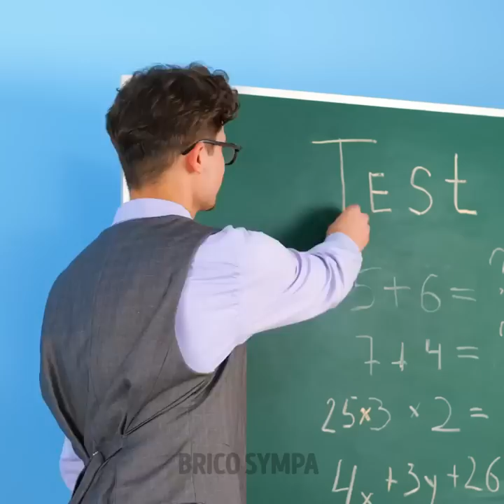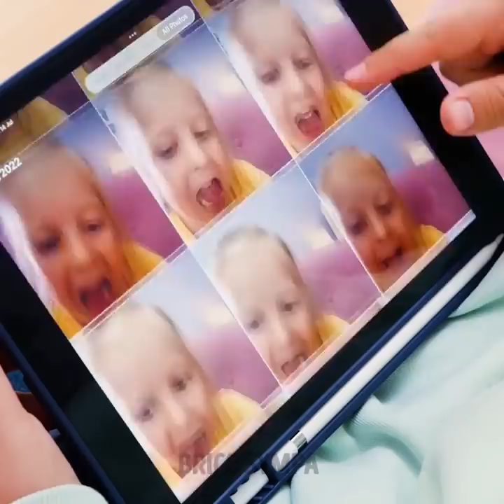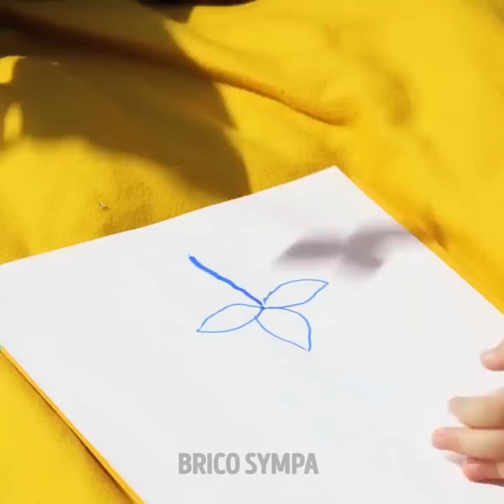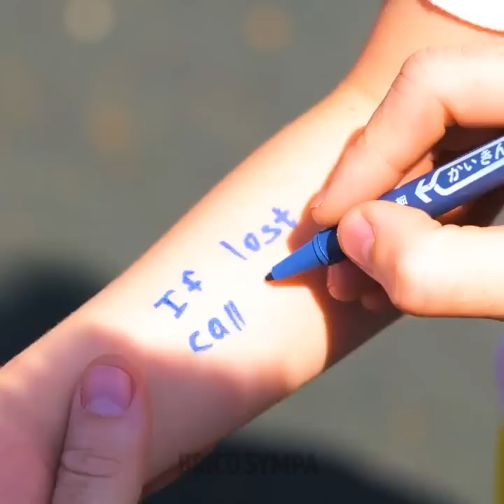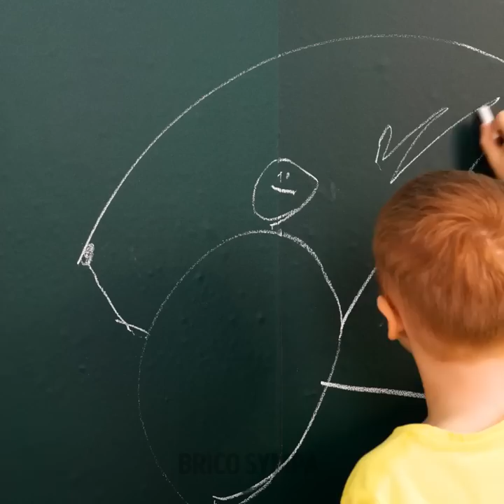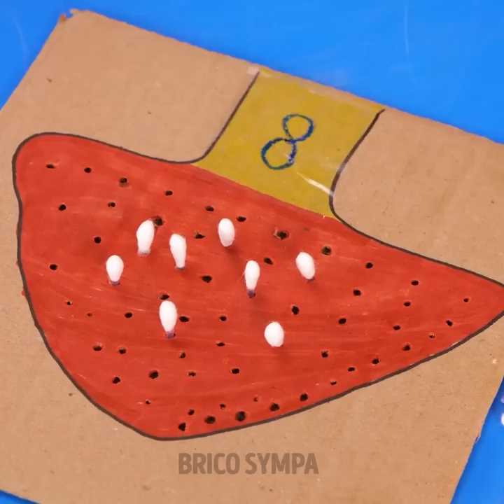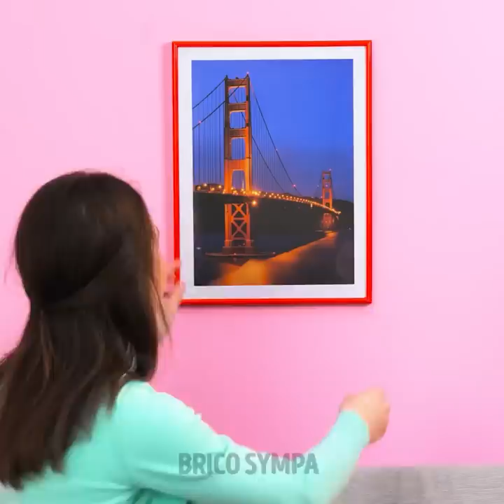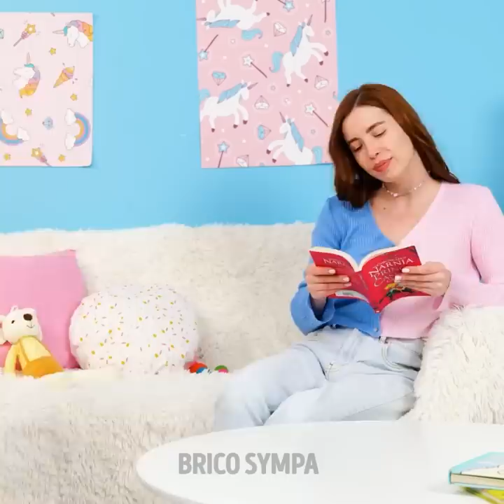COMMENT DEVENIR DE MEILLEURS PARENTS | ASTUCES BRILLANTES POUR L'ÉDUCATION & CRÉATIONS DIY AMUSANTES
Salut ! Est-ce que tu as des enfants ou tu as prévu de faire un enfant bientôt ? Peu importe ta situation, ces astuces sont indispensables pour toutes les situations communes pour les parents :)
Est-ce que ton enfant aime manger des choses colorées ? Les couleurs sont trop belles, alors c'est normal, non ? Fabriquons donc des peintures comestibles ! Mélange de la gélatine et du colorant et tu pourras ainsi manger l'arc-en-ciel ! De plus, si ton enfant adore manger ses crayons, alors prépare des crayons avec des bonbons :) Le lavage des mains peut être un moment difficile pour les enfants, mais c'est très important pour l'hygiène ! Si ton enfant refuse de se laver les mains, alors montre-lui comment le savon peut retirer toute la saleté ! C'est le temps de lui montrer de la science simple !
Tu es à la recherche d'autres astuces et créations pour tes enfants ? Alors, découvre des idées avec du carton et apprends comment fabriquer un terrain de jeux géant ! À bientôt :)

Horodatage :
00:00 Peintures comestibles
03:59 Adorable distributeur de dentifrice
08:00 Apprendre aux enfants à se laver les mains
20:25 Savon DIY en gelée
34:41 Bonbon géant avec un Pop It